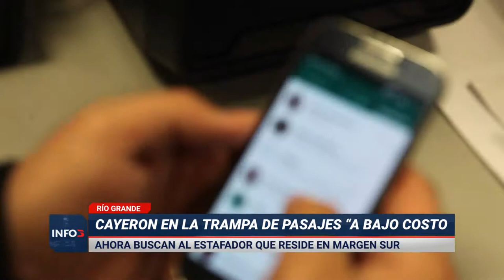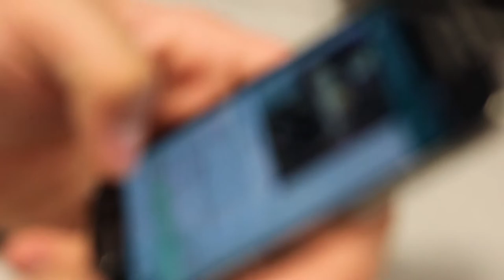Cayeron en la trampa de los pasajes "a bajo costo"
Dos denuncias llegaron a dependencia policial debido a una posible estafa con pasajes “a bajo costo”. Buscan al estafador que reside en la Margen Sur.